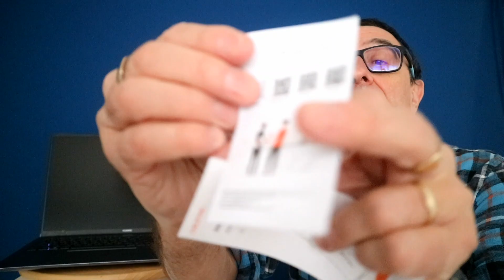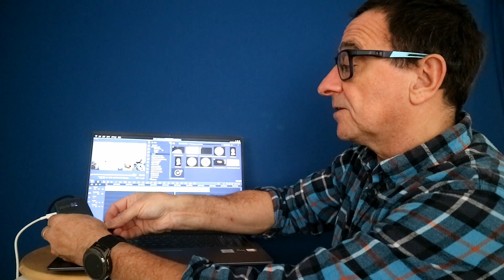Boost Productivity with THIS 10 IN 1 8K USB C Hub!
Digital series 10 In 1 USB C hub
Product Link: 10-in-1 8K USB-C Hub for Dual 4K 60Hz Monitors
One-touch screen control for easy privacy protection
Say "Hi" when you start to use it, the digital screen will show the number of connected ports
Support MST function, expand to two monitors for multitasking
Max 8K resolution, lets you enjoy stunning visuals
Up to 10Gbps speed, transfer in second
Power delivery up to 100w, fast charging your device
1000Mbps ethernet speed, fast and stable connection for gaming
Unique handle design with embedded cable for cable protection